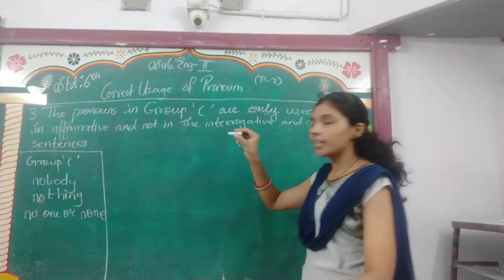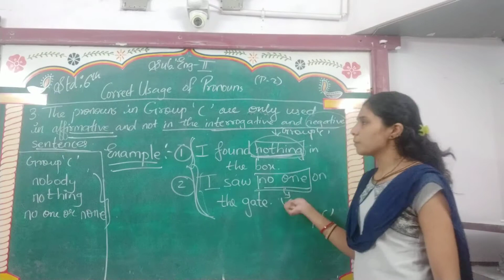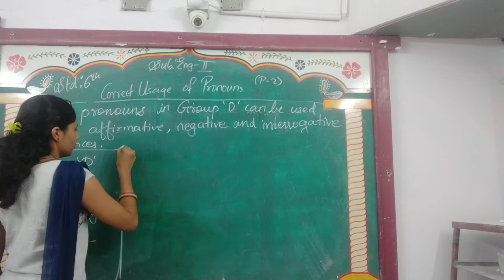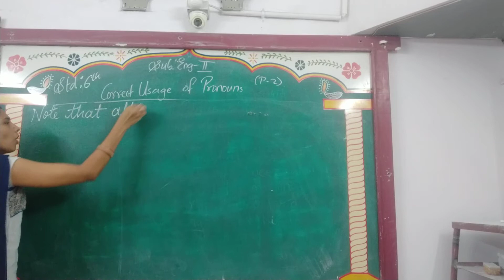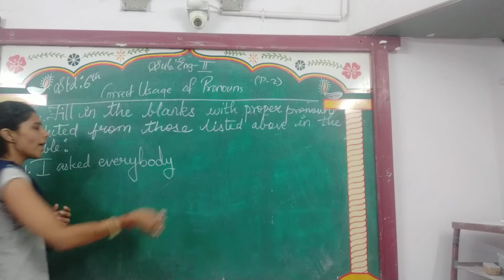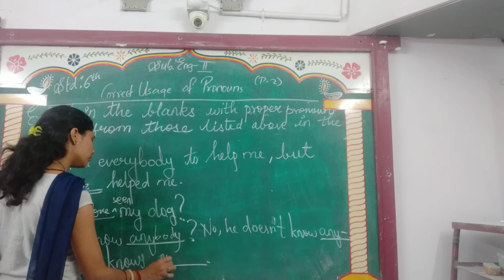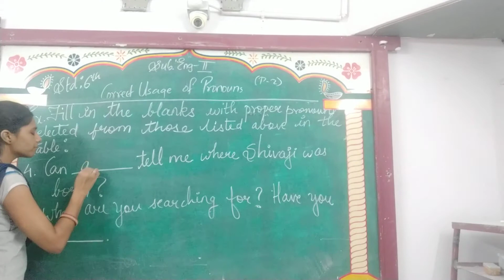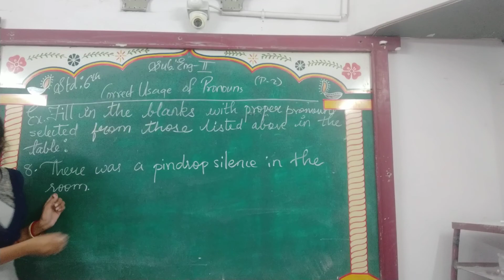ENG MED STD 6 SUB ENG 2 CORRECT USAGE OF PRONOUNS P 2